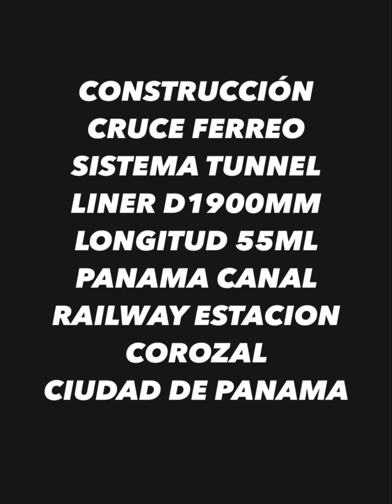CRUCE FÉRREO CONSTRUCCIÓN SISTEMA TUNNEL LINER D 1900MM PANAMA CANAL RAILWAY